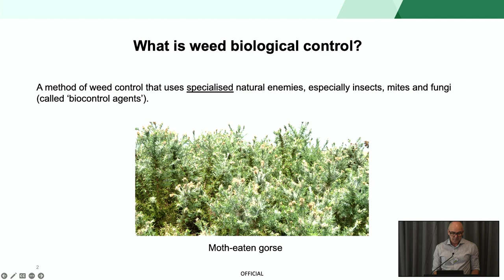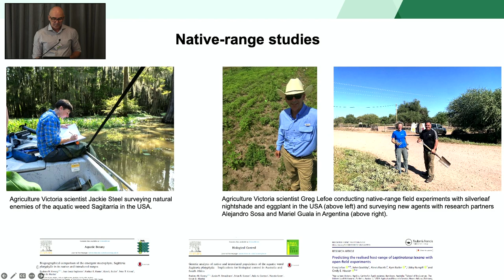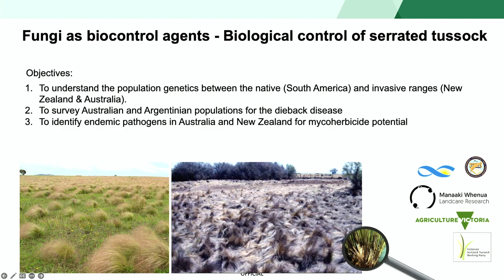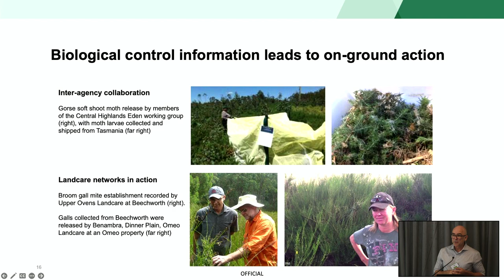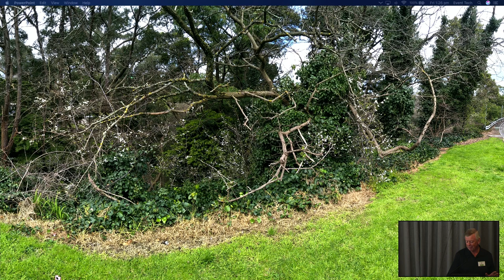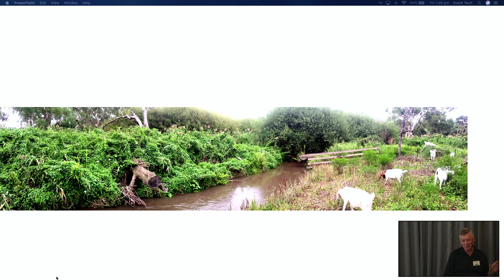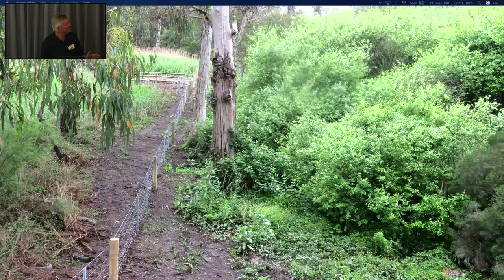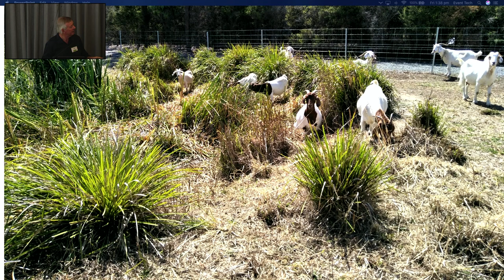BRINGING SCIENCE AND COMMUNITY TOGETHER - session 3 of 3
FUTURE OPPORTUNITIES AND CHALLENGES IN INVASIVE
SPECIES MANAGEMENT -
BRINGING SCIENCE AND COMMUNITY TOGETHER
A forum held at Melbourne Museum - Treetops Venue on 15 March 2024.

Session 3 topics & speakers:
BIOLOGICAL CONTROL OF WIDESPREAD WEEDS - RESEARCH TO ACTION
Greg Lefoe, Senior Research Scientist with the Department of Energy,
Environment and Climate Action’s Agriculture Victoria Research Division

CONTROLLING WEEDS USING GOATS
Colin Arnold, GrazeAway

SUMMING UP AND Q&A SESSION
Professor Tim Entwisle
Author, botanist and former botanic gardens director.

CLOSING REMARKS
Lyn Coulston, Victorian Chairperson

This forum provided an opportunity to hear from leading scientists, government and community about the impact and control of invasive species, and more importantly, what is on the horizon in innovative research?

The Victorian Blackberry Taskforce has brought together expert speakers from the University of Melbourne, Curtin University, Deakin University, Agriculture Victoria, Department of Agriculture, Fisheries
and Forestry and the Victorian Blackberry Taskforce.

00:00 Introduction
01:56 Greg Lefoe
22:26 Colin Arnold
46:10 Summing Up and Q&A
1:07:30 Closing Remarks